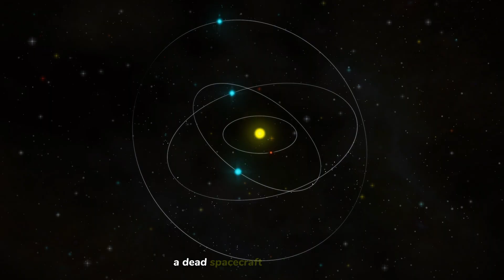What Scientists Just Found Inside Oumuamua Changes Everything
From the interstellar mystery of Oumuamua to a star that vanished without a trace, we explore the weirdest anomalies in the universe. Discover the terrifying truth about the Great Attractor, massive black holes like TON 618, and what lies beyond the edge of the observable cosmos.